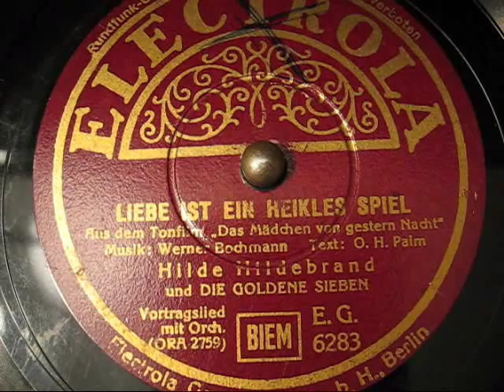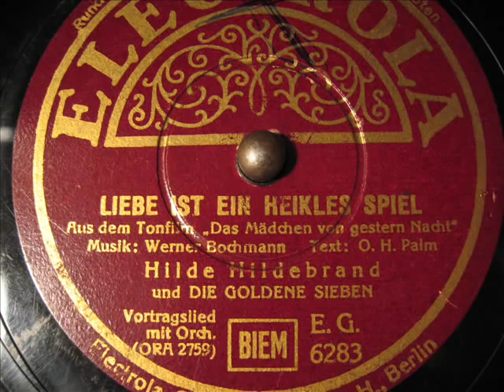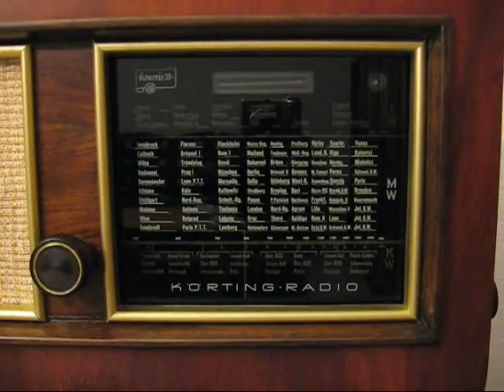Hilde Hildebrand / Die Goldene Sieben - Liebe ist ein heikles Spiel (1938)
Hilde Hildebrand
Die Goldene Sieben
Electrola 6283
Matrizennummer: ORA 2610
Aufnahmedatum: Februar 1938